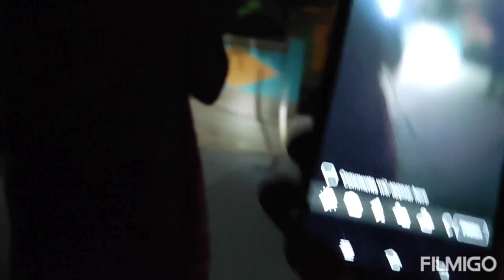রাত্রিবেলায় বাড়ির উঠোনে পাওয়া গেল তীব্র বিষধর বিশাল এক গোখরা সাপ@SnakeSaverBrothers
বেথুয়াডহরি ইন্দিরা পাড়া ইলেকট্রিক অফিসের কাছে শংকর দাসের বাড়ির উঠোনে রবিবার রাত্রিবেলায় পাওয়া গেল তীব্র বিষধর বিশাল এক গোখরা সাপ। রাত হয়ে যাওয়ায় এবং একা থাকার কারণে সাপটিকে সকালে জঙ্গলে ছেড়ে দেওয়া হলো।
ঘরে সাপ দেখলে দ্রুত ফোন করুন 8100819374,  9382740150 নম্বরে। আমরা সেটিকে উদ্ধার করে নিরাপদ পরিবেশে মুক্ত করে দেবো ।